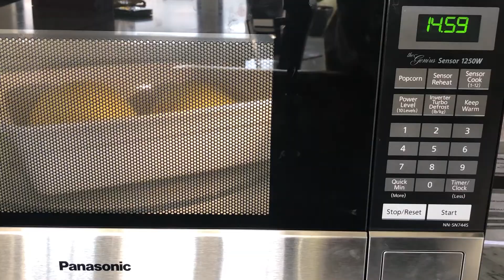How to microwave spaghetti squash//Cook spaghetti squash in microwave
Today we are sharing how to microwave spaghetti squash for tender delicious squash. This winter squash can be cooked quickly in the microwave using just water.

Amazon Favorite Things